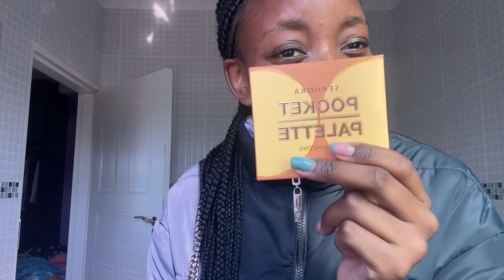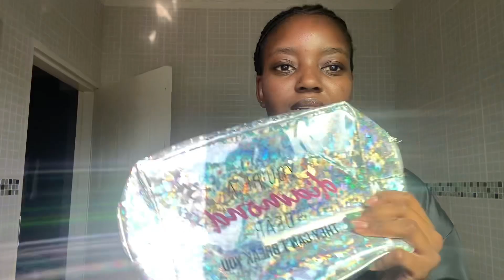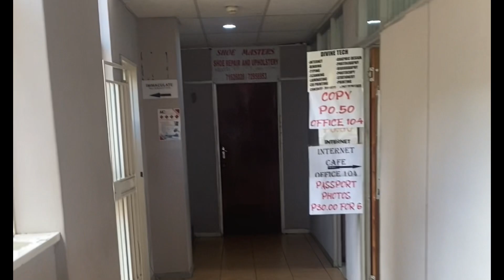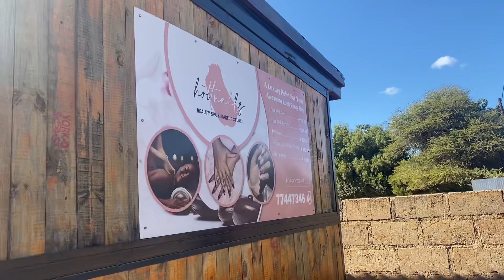QUARTER OF A CENTURY 🎂🎉🥳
This is how I spent my 25th birthday ❤️ Enjoy ☺️

P.S my apologies for the sound at the end.. technical difficulties.